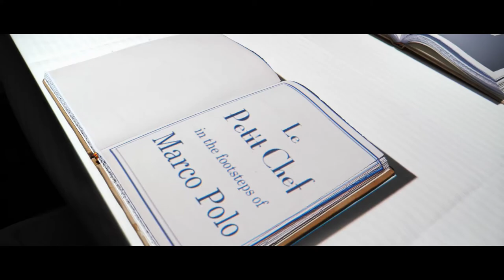Dinner Time Stories Le Petit Chef OH RESTAURANT Sint-Idesbald (Belgium)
gastronomie + 3D technology